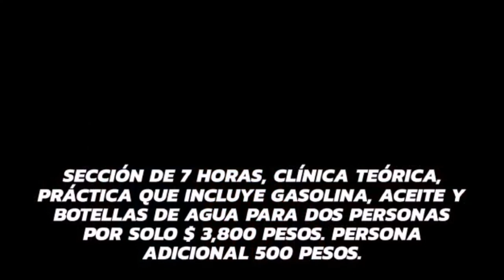Nos fuimos de aventura a la presa el cuchillo por la zona de la ceja 🎣🤠😎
Pescando con mi hermano en la presa el cuchillo